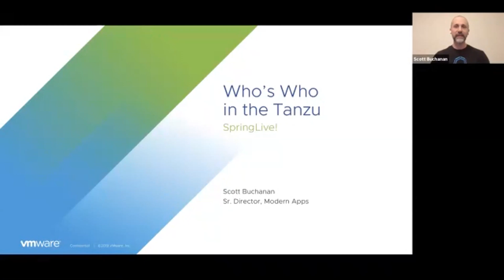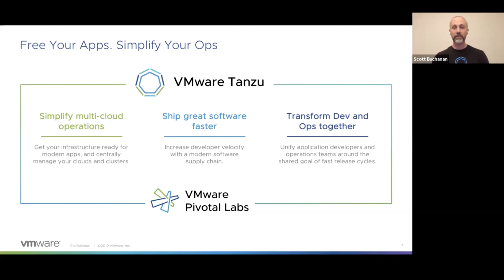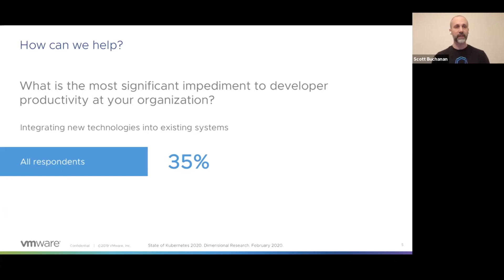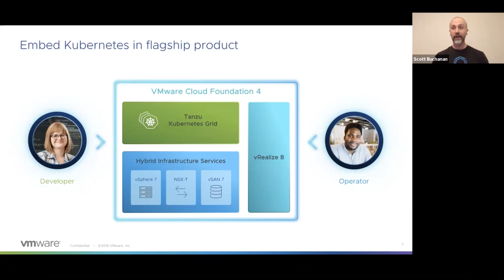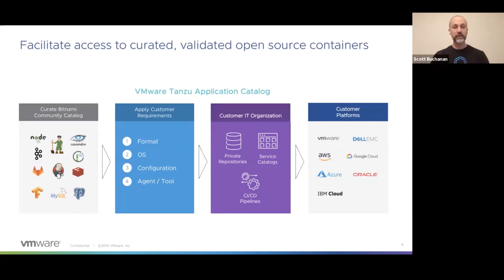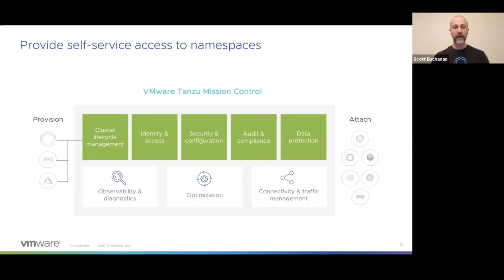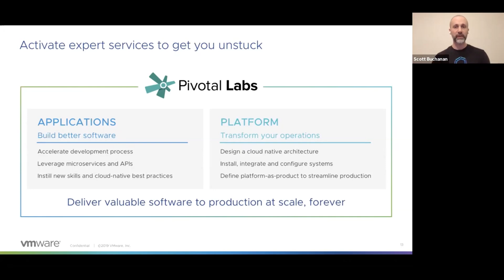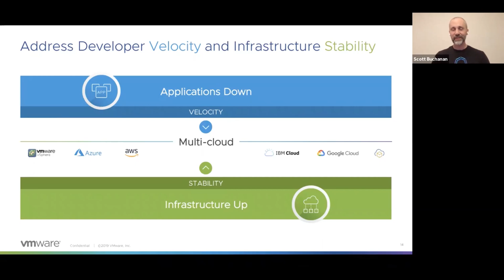Who's who in the Tanzu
Learn more about Tanzu with our own Scott Buchanan